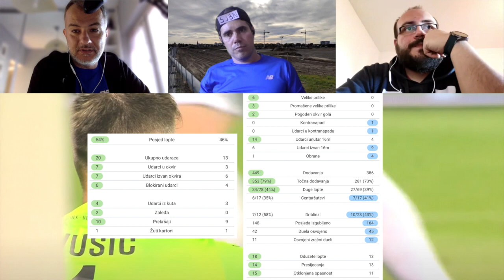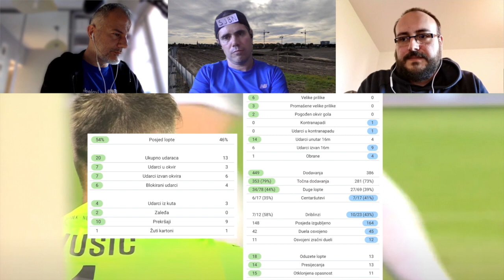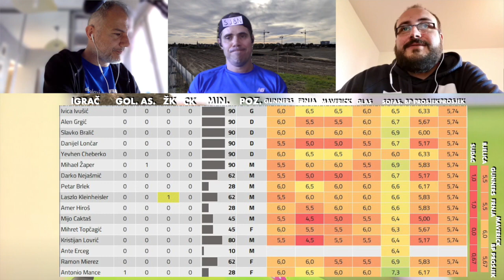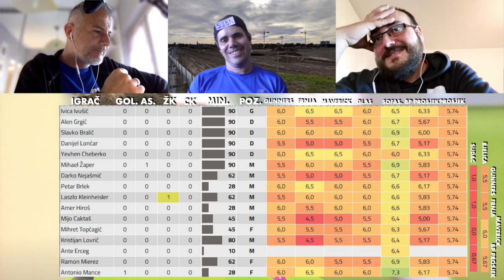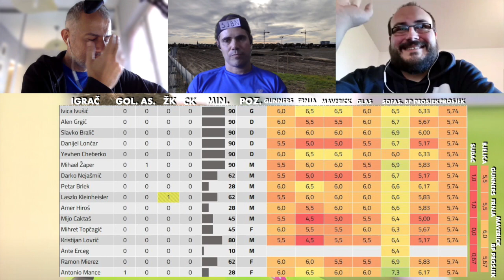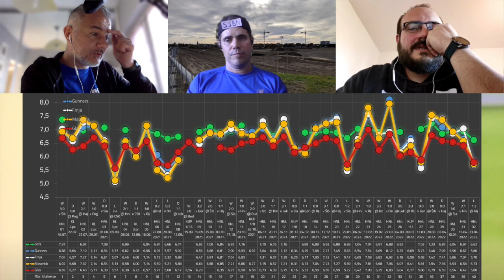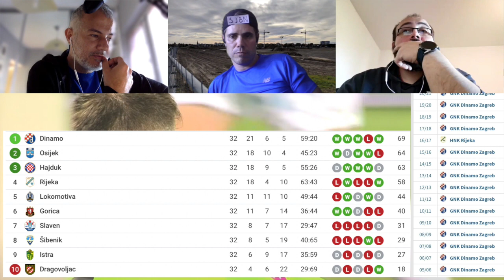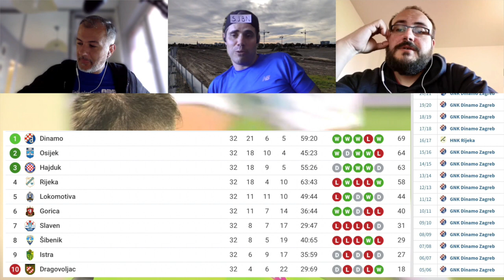Bijelo-plavi podcast #94: Nestali za 48 minuta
Sudačka krađa i loša igra naših igrača doveli su do poraza na Rijevici. O utakmici, HNS-u i stavu našeg kluba, o Pampasu i Gradskom vrtu…
0:00:00 Rijeka
0:37:45 Ocjene
0:41:33 Pitanja
0:53:33 HNL
1:04:53 Vijesti s Pampasa
1:07:00 Istra